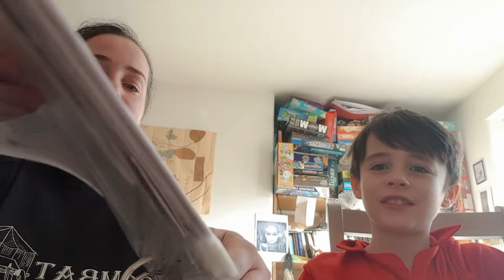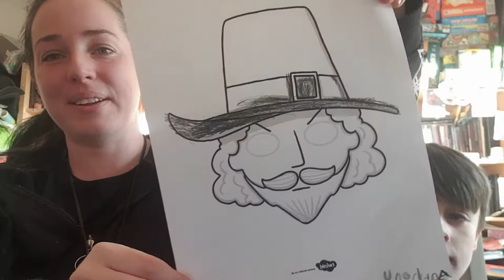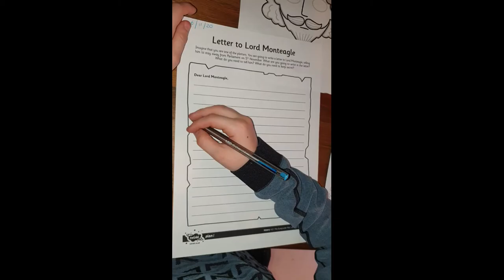Unit Study 101- Guy Fawkes and Bonfire Night- Home Education UK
Welcome to Home Ed Looks LIke This, we are a UK home educating family and share our journey online.

In this video I discuss Unit Studies, the premise behind them and how we use them. In this one unit study about Guy Fawkes and our National Bonfire Night celebrations we cover History, English, Math, Science, Art and performance art, story and poetry time by the fire and much more. I have included some of the snippets from our Guy Fawkes learning adventure.

At the start of the video I explain case studies from an educators point of view, I then show examples of the children baking, crafting and discovering the history behind our annual celebration. Asking lots of questions is key to reinforcing their learning.

Elizabeth and the family.
Home Ed Looks Like This

NOTES:
We are offering support to families learning at hoe during the latest lockdown, please get in touch through the links below if you need any assistance.

RESOURCES WE USED IN THIS UNIT STUDY
Early years;

KS1 and KS2;

We are UK home educators and have 4 children.

'Home Ed Looks Like This' provides free resources and support to the home education community globally. We are based in the UK. Our Facebook group provides a welcoming place for people to share their contributions and join in all our challenges. We produce a regular newsletter full of resources/printables with articles written by a group of home educated teenagers from around the world. This is available on our WordPress blog for all to view and download for FREE.

If your teenager is interested in writing for us please join the Facebook group and let us know. Our team is very welcoming. We operate voluntarily and the newsletter was originally set up by my eldest daughter who wanted a platform where home educated children could share their work with each other safely. I was brought in to proof read and it then gradually became part of our day to day life.

We also run UK home education camps at Sentry Circle Camping in Yorkshire. We highly recommend checking them out as they are very supportive to the home ed community, Join our Facebook group for further information on how you can get involved with our families adventures.